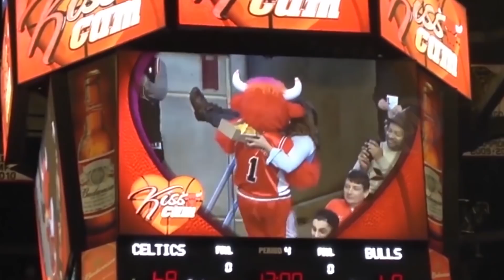10 VECES EN LAS QUE MASCOTAS DEPORTIVAS SE PASARON DE LA RAYA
Una mascota que hace bailar a un policía, otra que roba la novia de un seguidor o incluso una que pelea con un niño, ponte cómodo, aquí tienes una recopilación de secuencias donde las mascotas han superado ampliamente los límites, pero no los de la ¡tierra!